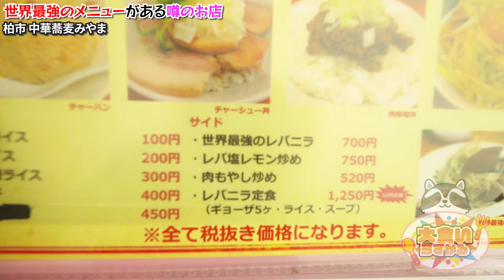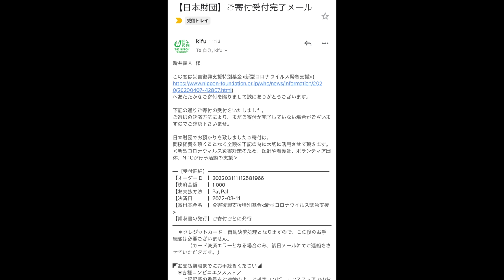【世界最強のレバニラ】と商品名のつくメニューの旨さは間違いなく世界最強レベルだった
世界最強ヤバいわ
とんでもない料理に出会ってしまった
こんなにもレベルが違うなんて思ってもみなかった
是非一度食べてみて